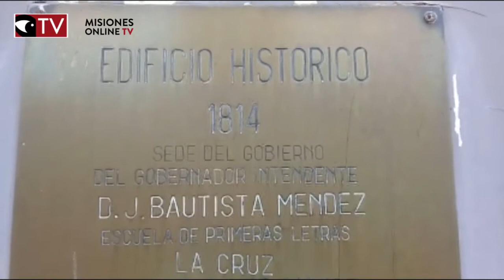24 La ocupación de Corrientes I